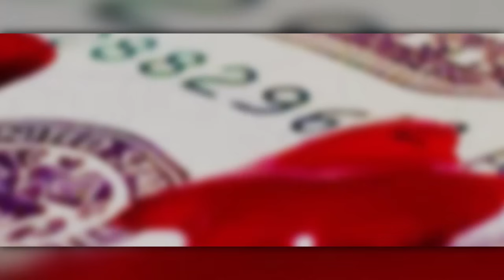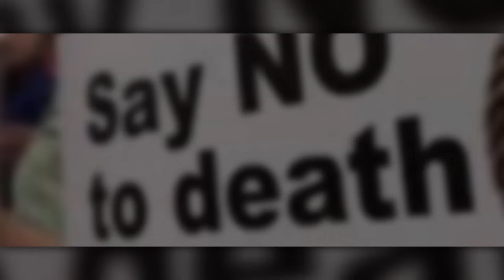KUWAIT EXECUTES 6 PEOPLE ON - SEPTEMBER 5th 2024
Kuwait executes 6 people on the same day on September 5 2024.